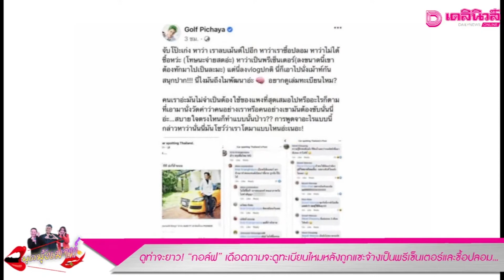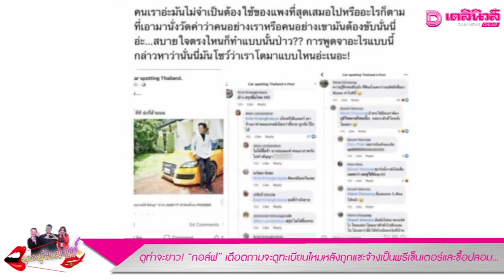ดูท่าจะยาว! ปม “กอล์ฟ” ถูกแซะจ้างพรีเซ็นเตอร์-ซื้อปลอม | เดลิ[HOT]นิวส์ 081064